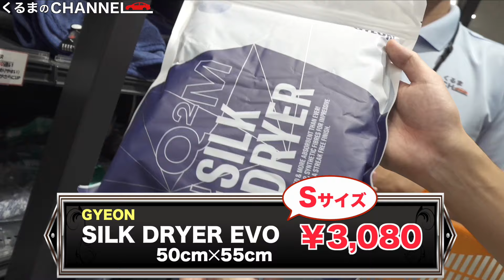【初心者オーナー】SUBARU BRZを購入したクルマ初心者！必要なグッズをオートバックスで揃えてみる！|くるまのCHANNEL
こんにちわ！くるchスタッフのかげっちです。
今回はSUBARU BRZを購入した私が、オーナーとしてA PIT AUTOBACS SHINONOMEで初めてカー用品を揃えてみます！
良いグッズがありましたら教えてください〜！✨

【撮影協力】
A PIT AUTOBACS SHINONOME

【編集】ATSUSHI

【目次】
0:00 ダイジェスト
0:29 オープニング
2:01 店内に潜入！
3:02 芳香剤コーナー
3:42 五味さんおすすめ商品（1）
4:42 欅さんおすすめ商品（1）
7:46 五味さんおすすめ商品（2）
11:52 欅さんおすすめ商品（2）
13:48 一応知っておいた方がいい用品
14:54 本日買うやつ
15:58 タイヤ艶拭きウェットシートを使ってみる
19:10 本日の感想